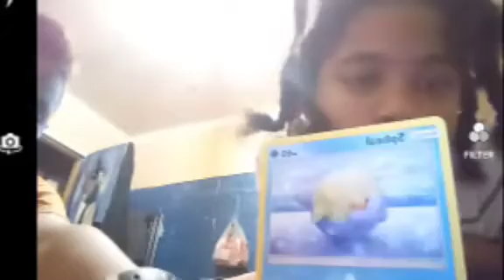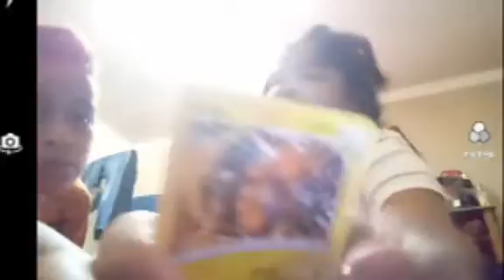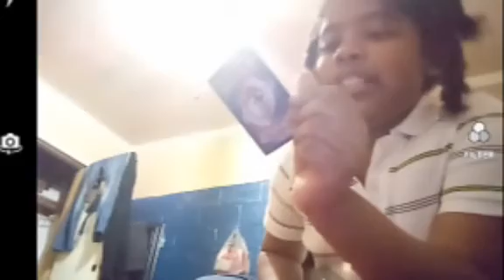Opening 29 pokemon cards part 5